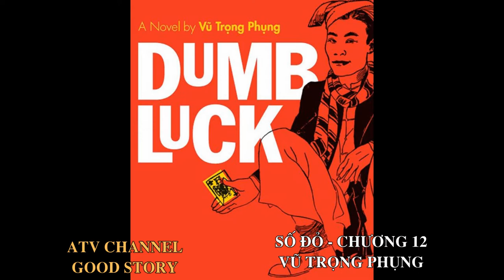SỐ ĐỎ- CHƯƠNG 12/Tiểu thuyết Vũ Trọng Phụng/ATV channel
Khi tỉnh dậy ông văn minh không thấy vợ mình và nhớ ra rằng hôm đó vợ ông đi chơi quần. Ông sửa soạn một hồi lâu và bà cụ người An Nam bước vào nhưng không gõ cửa khiến ông cảm thấy giật mình nhưng ông vẫn cố nhịn và nói chuyện với một vẻ mặt tươi cười. Cụ bà hỏi chuyện về vợ ông thì ông nói vợ ông đi đánh quần. Ông Văn Minh định cho con ông tập đánh quần ở chỗ Xuân Tóc Đỏ.Sau đó mẹ ông cho hay rằng em của ông đã ngủ với Xuân. Ông Văn Minh đến sân quần thì thấy Xuân Tóc Đỏ và bà vợ của mình mặc một cái quần đùi ngắn và điều đó đã khiến ông tức giận.Ông Văn Minh bàn về việc đuổi Xuân Tóc Đỏ đi vì ông có gian tình.